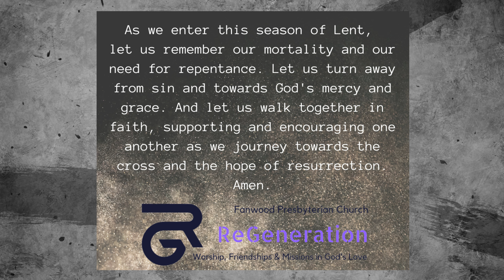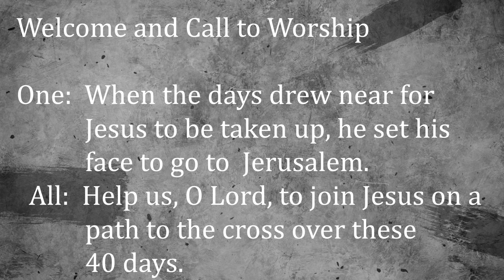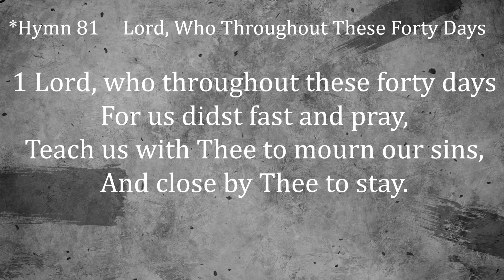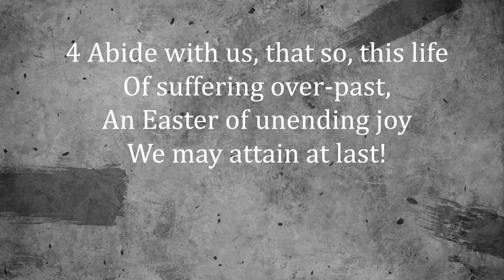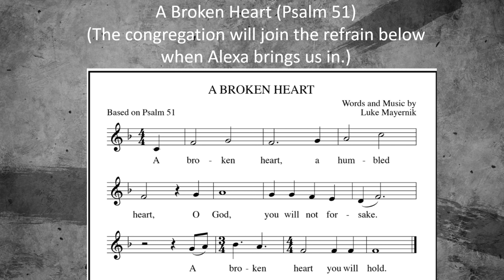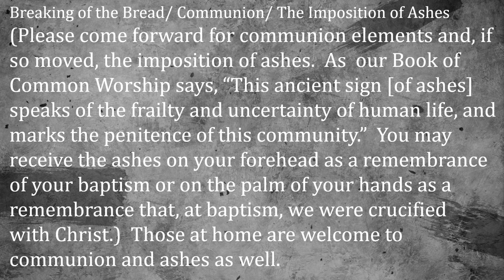Ash Wednesday Service